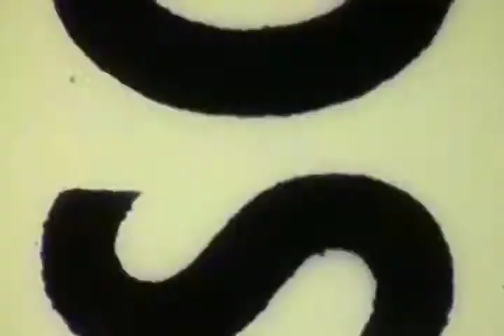HACL Film 00703 Atlas Launch Master Monitor display Sept. 1971